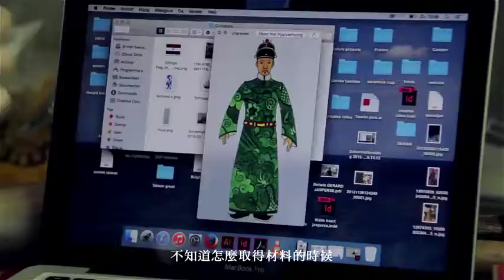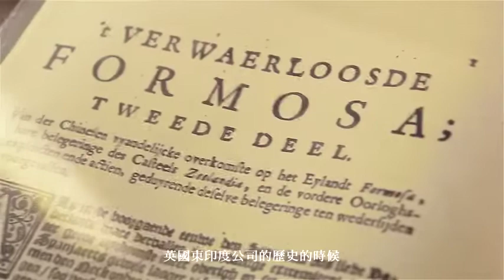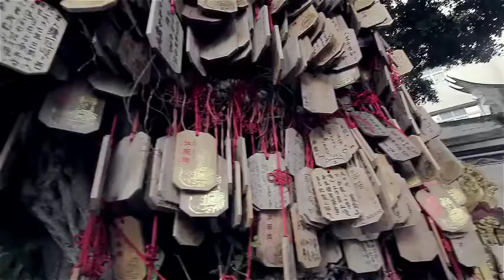Gerard Jasperse Taiwan Dutch V O C history and Tainan crafts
Gerard Jasperse works in a narrative way of designing, many of his projects relate to history and storytelling in one way or another. Central in his work are projects relating to Dutch (forgotten) history around the world and participating in international collaboration-projects such as in Taiwan and India. His way of working can best be described as ‘history-based-designing’, which connects local history with local aesthetics. Materials, colors and techniques are most of the times unique for a certain area. Using those aspects together with local history can result in products that are truly local. The ideal end product is a combination of local techniques visualizing a local story.

Gerard Jasperse 的作品屬於ㄧ種敘述形式的設計,很多作品是與歷史相關並以說故事的方式呈現 ；許多是世界各地與荷蘭（被遺忘）的歷史相關的案子 , 同時有許多是與國際共同合作參與的個案 -如台灣或印度. 對他的作品最好的詮釋應該就是”以歷史為基礎的設計“-結合當地歷史與美學. 素材,顏色與技巧的運用，大多俱備特定時期的特性. 他認爲，運用這些要素結合當地歷史所產生的作品才是真正在地設計. 結合在地技術,與視覺化在地歷史故事才能做出完美的作品。

Gerard Jasperse visited Tainan already three times, on the invitation of the Taiwan Dutch Design Post (C-Hub) and Tainan University of Technology. His visits took about 1 month each and during that time he worked on visualizing the history of the Dutch East India Trading Company V.O.C which came to Tainan four centuries ago. Were they invaders to exploit Formosa, or were they the first to make a developed civilization in Taiwan? History can be written from many perspectives and in many methods.
Gerard Jasperse narrated on the Dutch in Taiwan via crafted products in traditional Taiwanese manners. From 1624 to 1662 the Dutch V.O.C. set up a trading post in Tainan. For 38 years the Dutch ruled over the island Formosa, until this was brought to an end by Koxinga. The Dutch and Taiwanese have mixed perspectives on this turn in history. Gerard Jasperse wants to hear both sides and narrates the history via his product designs.

Gerard Jasperse 曾多次應邀參觀台南Taiwan Dutch Design Post，成大創意基地和 台南應用科大。他以荷蘭東印度貿易公司（V.O.C.） 四百年前遠航台南的史料為本，在古都府城進行視覺創作。探討關於荷蘭東印度貿易公司是剝削寶島台灣的侵略者？抑或第一個將台灣帶向文明的外來者？這樣的歷史命題，是如何用各種不同的觀點和方法寫成。 Jasperse 藉由台灣傳統工藝作品闡述荷蘭在台灣的故事. 關於荷蘭東印度貿易公司V.O.C.在1624到1662年間設立貿易站在台南. 於鄭成功來台結束其統治前,荷蘭治理福爾摩莎島38年的這段期間. 荷蘭與台灣各自有交錯複雜的歷史看法. Gerard Jasperse希望聽到雙方不同的聲音藉此將歷史以自己的設計敘說出來.

The first series of prototype explorations consisted of many samples, sketches and puppets next to some more elaborate products. These products related to Taiwanese culture of today and made connections with the traditions of puppetry, temples and parades.
-Hand puppets are typically objects that can be used to visualize different stories. In this case puppets of a Dutch merchant and Zheng Cheng Gong allow the history to be told from both Dutch and Taiwanese side.

首部系列作品原型包含許多樣品,素描,和木偶以及更精心闡述製作的作品. 這些作品是與台灣當代文化相關並結合傳統布袋劇,廟宇,遊行. –掌上布袋戲是典型可用於視覺化不同故事的媒介-一個荷蘭商人和一個鄭成功的布偶可以將歷史故事由荷蘭的觀點和台灣的觀點講述出來

-Embroidery hangings explore a more static view on history with images of Dutch ships and skies translated to the unique way of Taiwanese embroidery with shiny yarns and a 3d effect.

刺繡掛飾呈現較靜態的歷史角度,鏽有荷蘭商船與天空-這是用亮色鏽線的台灣刺繡工藝表現獨特的3D效果

-Dutch Big Nose is a first step in creating a new character for street celebrations or parades. The character refers to Dutch heritage in a more subtle way and is more intended for new events or touristic activities. Back in the 17th century the Dutch people were either called ‘big noses’ or ‘red haired barbarians’. Since so many shops or companies in Taiwan have some kind of character around it seemed like a local thing to create a character to attract attention to historic events.

-荷蘭大鼻子是首次為街頭遊行慶典所設計出來的角色. 這個角色以一種精細的方式代表荷蘭傳統同時亦作為未來新活動或觀光之用. 在17世紀,荷蘭人被暱稱為”大鼻子”或”紅頭髮野人“ 而且台灣也已經有很多商店或公司都有類似的角色（吉祥物）存在, “大鼻子“ 似乎就是一個在地吉祥物了,可以藉此作為歷史慶典的焦點.

This project which started as a research project and turned into an ongoing exploration of storytelling in design and collaborations with local craftsmen and industry. The goal is to find new ways of storytelling, involving crafts, multimedia and tourism. Jasperse visited Taiwan already three times and plans to keep working on the project towards 2024, the 400 year anniversary of the Dutch coming to Taiwan.

本案原本是個研究個案,後來成為進行中的故事研究與在地的工匠和產業共同的合作. 以為說故事結合工藝,多媒體和觀光找出新的方法為目標的研究。目前 Jasperse 已經到訪台灣三次，並計畫持續進行本案至2024年:荷蘭來台400週年

Film produced by Planett Tainan with support from Stimuleringsfonds and
C-Hub 成大創意基地